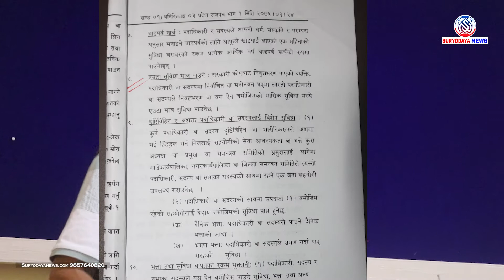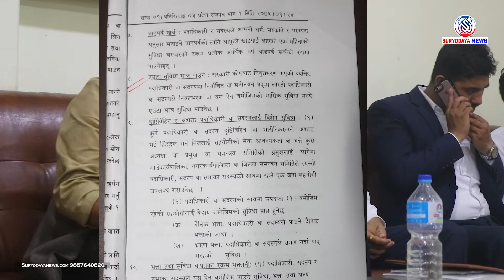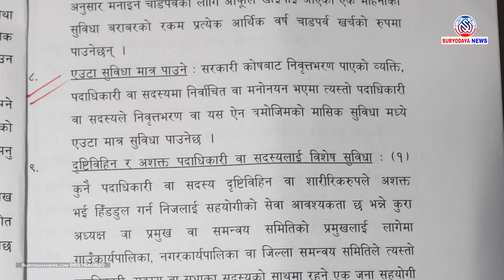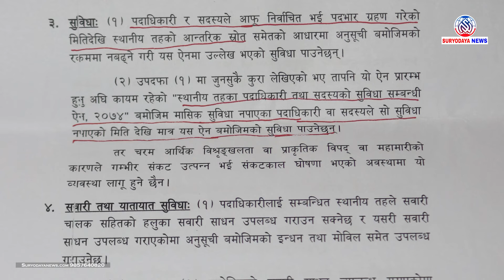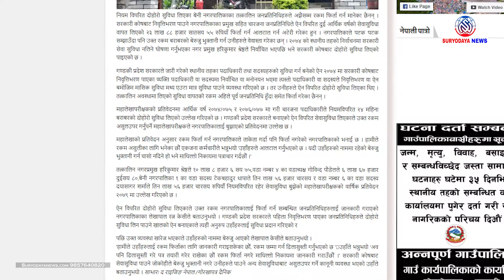चेतावनी नै दिन चाहन्छु कि नियमले दिएको सुबिधा लिएको हुँ, बेरुजु होइन,निवर्तमान मेयर हरिकुमार श्रेष्ठ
Copying, downloading and uploading songs, music and videos from this channel to other channels will be punished according to the prevailing laws. And close that  channel.

 @SURYODAYA NEWS ​